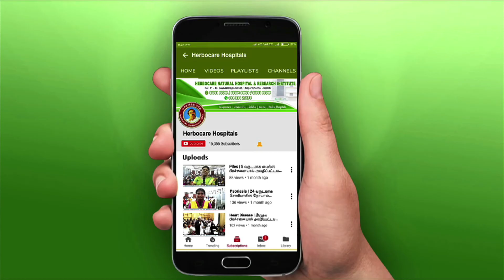Diabetes | 2 வருடமாக சர்க்கரை நோய் ,இடுப்பு வலியால் அவதிப்பட்டவர் 3 மாத இலவச சிகிச்சைக்கு பின்